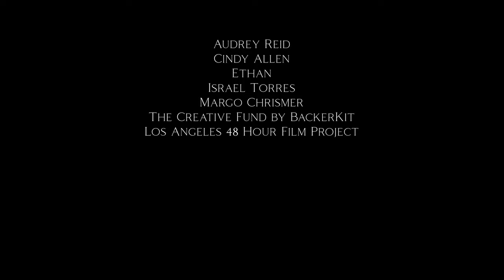Unsettled - Horror Short Film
California Sober presents, Unsettled, a horror film made for the 48 Hour Film Project - Horror/Comedy Theme

A disgraced podcaster struggles to build a new life with his partner when a violent groundskeeper forces him to make a grim decision.

Starring: Jeremi Kalkowski, Annie Reznik, Dameon Victorian, Chaney Belle, Emily Cox

Directed by: Angelo Garcia De la Garza

Written by: Angelo Garcia De la Garza, Jeremi Kalkowski, Jeff Aquino

Produced by: Ariana Ebeling, Fernando Ramos, Jordan Barksdale

Director of Photography: Diego Hinojosa
Production Designer: Burleigh Holder
Editor: Victoria Moniz
Composers: Kristina James and Erica Porter

1st AC: Miranda LeClaire
1st AD: Katelyn Brooks
Gaffer: John Silvan Dayot
Key Grip: Keegan Thomas
Grip: Miguel Rosales
Set Dressers: Tatiana McClung, Lily DellaPelle, Janice Peregrina
Boom Operator: Nathalie Carrasco
Script Supervisor: Paul Gabriel
Colorist: Diego Hinojosa
Sound Mixer: Angelo Garcia De la Garza